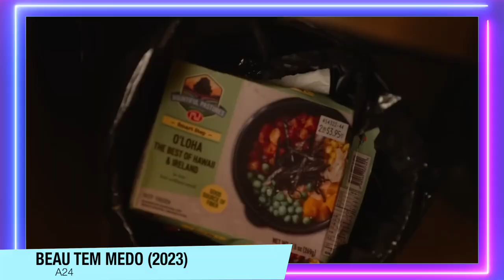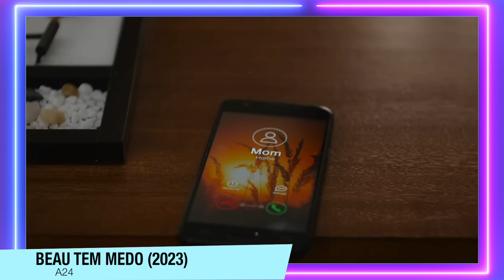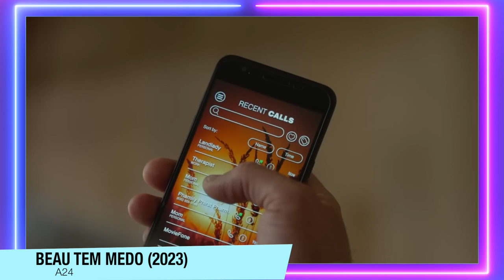Beau Tem Medo | Critica (Sem Spoilers) - UM TERROR que é UM DRAMA MALUCO E SONOLENTO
Beau Tem Medo chega aos cinemas amanhã, e no vídeo de hoje eu falo sobre o filme nessa critica sem spoilers.

Sinopse: Beau Tem Medo é um filme de comédia dramática e terror dirigido por Ari Aster e produzido pela A24. Ambientada em um presente alternativo, a trama acompanha Beau Wassermann (Joaquin Phoenix), um homem extremamente tenso e paranóico que tem uma relação turbulenta com a mãe dominadora, Mona (Patti LuPone), e nunca conheceu o pai. Quando Mona morre, Beau precisa ir até sua antiga casa para o funeral, mas a viagem acaba sendo dificultada por uma série de acontecimentos imprevisíveis que parecem tentar desviá-lo de sua jornada a qualquer custo. Agora, ele deve enfrentar seus piores - e mais absurdos - medos se quiser chegar ao seu destino.